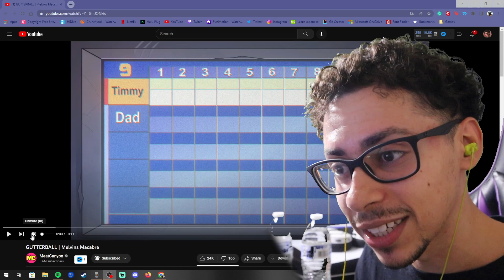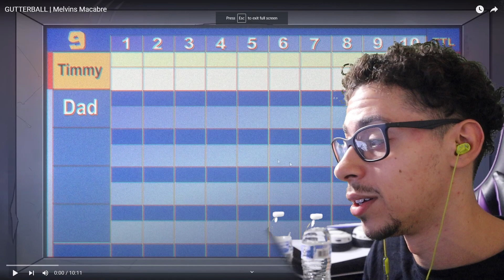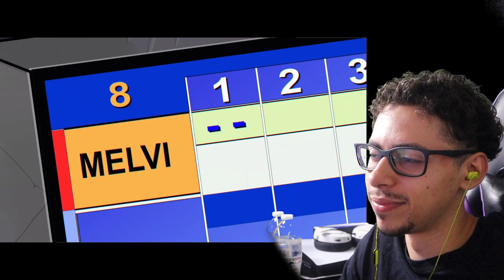BOWLING PINS STRIKE BACK! | GUTTERBALL | Melvins Macabre REACTION!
LORE ON MELVINS DAD!?

GUTTERBALL

GUTTERBALL Melvin

GUTTERBALL Melvin macabre

GUTTERBALL reaction

GUTTERBALL Melvin reaction

GUTTERBALL Melvin macabre reaction

Meatcanyon GUTTERBALL

Meatcanyon GUTTERBALL reaction

How to clean your ears

Do qtips clean your ears

What are qtips for

Why can’t you use qtips

How to stop earwax

How to unclog ears

Earwax

Earwax animation

Meatcanyon earwax

Melvin Animation

Meatcanyon Melvin

Melvin earwax

Earwax Melvin

Melvin macabre

Earwax Melvin macabre

Melvin macabre earwax

Melvin macabre earwax Animation

Earwax reaction

Earwax animation reaction

Meatcanyon earwax reaction

Melvin Animation reaction

Meatcanyon Melvin reaction

Melvin earwax reaction

Earwax Melvin reaction

Melvin macabre reaction

Earwax Melvin macabre reaction

Melvin macabre earwax reaction

Melvin macabre earwax Animation reaction